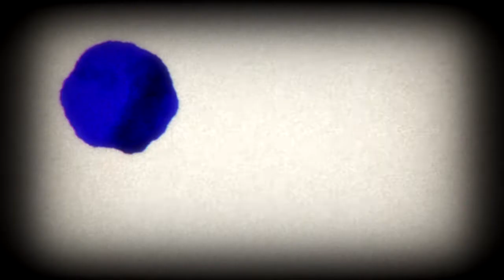Satsuriku no Tenshi [AMV] - Go Tell Aunt Rhody